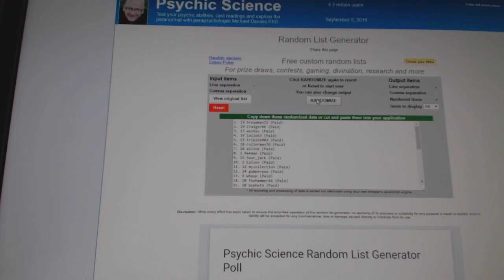C&C #6399 Multi Random